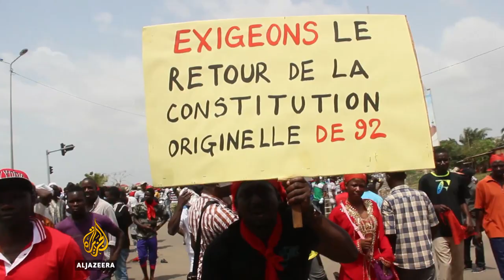Togo’s Gnassingbe resists calls to end 50-year dynasty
There has been a new wave of anti-government protests in Togo. Demonstrators are calling for an overhaul of the political system and an end to the ruling family who has been in power for 50 years.

But the president is showing little interest in vacating his seat after 16 people were killed in protests that began three months ago.

Al Jazeera's Mereana Hond reports.